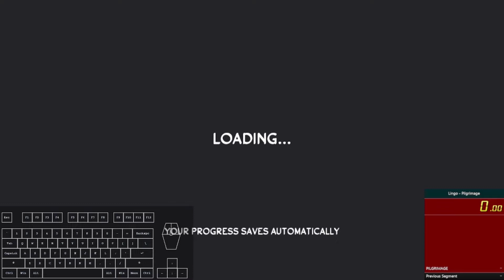Lingo - Pilgrimage Unrestricted 36.73 | New Personal Best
Ran on November 30, 2022, offline
Hasta la vista category!